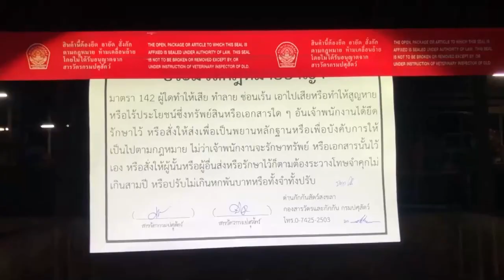สงขลา/ เจ้าหน้าที่ด่านกักกันสัตว์สงขลาร่วมกับทหารและตำรวจบุกจับโรงฆ่าสัตว์เถื่อนขนาดใหญ่ในอ.หาดใหญ่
เมื่อช่วง3ทุ่ม ของคืนวัน 27 พ.ย.61 ที่ผ่านมาเจ้าหน้าที่ด่านกักกันสัตว์สงขลาร่วมกับทหาร มทบ.42 และตำรวจสภ.หาดใหญ่ เข้าตรวจสอบและจับกุมโรงฆ่าสัตว์เถื่อนไม่มีชื่อ ตั้งอยู่ในซอยรัศมี-ศรีเฉลิม1 เขตเทศบาลเมืองคลองแห อ.หาดใหญ่ จ.สงขลา
ซึ่งเป็นโรงฆ่าสัตว์ที่รับเชือดหมูขนาดใหญ่ที่เหลืออยู่แห่งเดียวในอ.หาดใหญ่ เปิดดำเนินการมาประมาณ20ปีแต่ไม่มีใบอนุญาต ซึ่งเจ้าหน้าที่ได้เข้าจับกุมได้คาหนังคาเขาขณะที่คนงานราว50 คนกำลังชำแหละหมูอยู่บนเขียง
โดยมีซากหมูจำนวน 10 ตัว และหมูเป็นที่ขังอยู่ในคอกอีก 184 ตัวที่กำลังรอเชือด เจ้าหน้าที่จึงได้ยึดเอาไว้พร้อมกับอุปกรณ์การชำแหละครบชุดเช่นขวาน มีด ตะขอเหล็ก
และได้ควบคุมตัว นายวารินทร์ อินทรัศมี อายุ64ปี ซึ่งเป็นเจ้าของดำเนินคดีในข้อหาไม่มีใบอนุญาตตั้งโรงฆ่าสัตว์ และข้อหาฆ่าสัตว์โดยไม่ได้รับอนุญาต ควบคุมตัวส่งพนักงานสอบสวนสภ.หาดใหญ่ พร้อมของกลาง พร้อมกับสั่งปิดโรงฆ่าสัตว์แห่งนี้ชั่วคราวทันที
จากการสอบถาม นายวารินทร์ ซึ่งเป็นเจ้าของโรงฆ่าสัตว์แห่งนี้ ระบุว่า กำลังอยู่ระหว่างการดำเนินการขออนุญาตตั้งโรงฆ่าสัตว์กับทางปศุสัตว์สงขลา ที่ผ่านมาก็มีเจ้าหน้าที่ปศุสัตว์สงขลามาตรวจในเรื่องความสะอาดและมอบหมายให้ทางเทศบาลเมืองคลองแหดูแล โดยโรงฆ่าสัตว์แห่งนี้เปิดมาราว20ปีก่อนหน้านี้เป็นเพียงโรงเล็กๆแต่ในช่วง3-4ปีที่ผ่านมาหลังจากที่โรงฆ่าสัตว์ของเทศบาลนครหาดใหญ่ปิดตัวลงก็มีหมูถูกส่งมาเชือดเพิ่มขึ้นจนกลายเป็นโรงฆ่าสัตว์ขนาดใหญ่และกำลังปรับปรุงโรงฆ่าสัตว์ให้มีมาตรฐานพร้อมกับอยู่ระหว่างการขออนุญาต
ด้าน นายวิรัช ธนพันธ์เจริญ นายสัตวแพทย์ด่านกักกันสัตว์สงขลา เปิดเผยว่า โรงฆ่าสัตว์แห่งนี้เคยถูกจับกุมมาแล้วครั้งหนึ่ง และมีชาวบ้านร้องเรียนในเรื่องของน้ำเสียและกลิ่นเหม็นจากกระบวนการผลิต รวมทั้งไม่มีใบอนุญาต ส่วนการดำเนินการหลังจากนี้จะต้องปิดชั่วคราว ส่วนของกลางหมูเป็นจะอายัดไว้ที่โรงฆ่าสัตว์แห่งนี้ก่อนห้ามเคลื่อนย้าย ส่วนซากหมูจะนำไปทำลายและของกลางอื่นจะส่งพนักงานสอบสวนสภ.หาดใหญ่เพื่อดำเนินการทางคดีต่อไป

ภาพ/ข่าว มณีรัตน์ แก้ววิเชียร ผู้สื่อข่าวประจำจังหวัดสงขลา/รายงาน